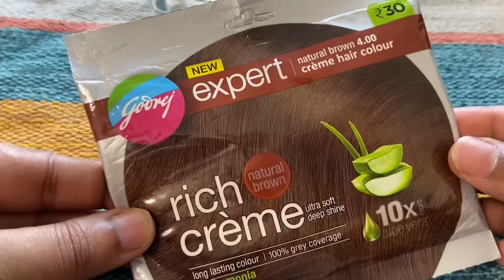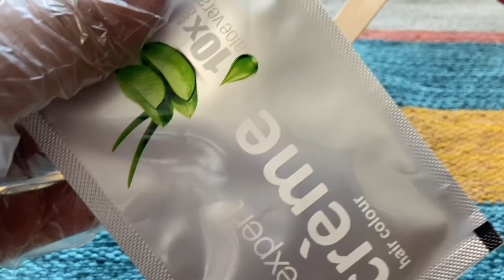Colour your hair Naturally at Home | Grey to Black hair in just 30 mins | ANKIT TV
Today's Video is All About Topic- MOST EFFECTIVE SUN TAN REMOVAL AT HOME

In the video is will share how I colour my hair at home naturally with the New Godrej Expert Rich Creme hair colour. Get ready with me and watch the video till the end to see my transformation look. Today, I will show you how you can cover the greys and colour your hair at home with Godrej Expert Rich Creme hair colour that gives you a long-lasting colour and also makes your hair strong and shiny.

VIDEO CREDITS:

Shot By- Swapnil Gupta